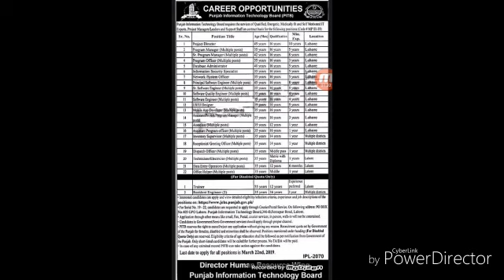Punjab Information Technology Board Pitb Jobs 2019 Apply Online Male Female Both PITB JOBS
This is the channel of govt jobs alert. its mission to inform all the information about latest govt. jobs ads and vacancies to you . plzz subscribe and like my videos and channel. Thanks.

Hello world. Read full message
1. In this page You will get All Online and Offline jobs with Latest Pakistan government jobs
Join and like this page click this link...

3. In this page You will get All types Funny videos and pictures...

4...  In this page You will get Forex trading signals, Training, Account manage and all currencies exchange...

5...  In this page You will get All world Muslim videos...

6. In this page You will get All world News videos...

7. In this Group you will get All types videos Everything..

PC Online Job.
Facebook chat room messenger group.

MOBILE Smart phone.